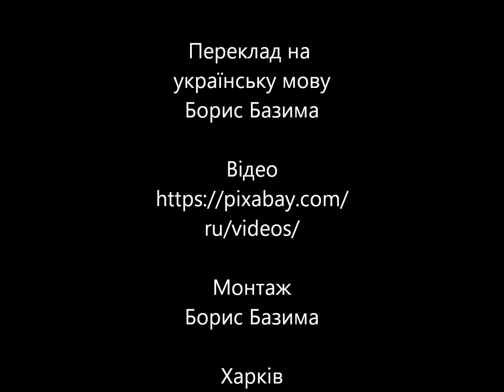Зелені лани (Greenfields)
Украинский кавер песни Greenfields группы The Brothers Four.  В СССР "Зеленые поля" были известны как "Город детства" (сл. Р. Рождественского) в исполнении Эдиты Пьехи.